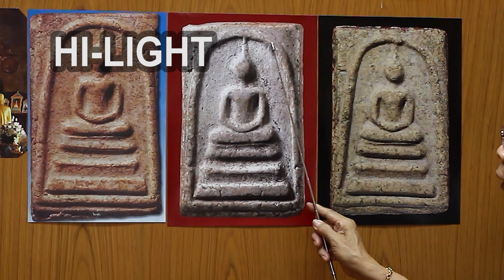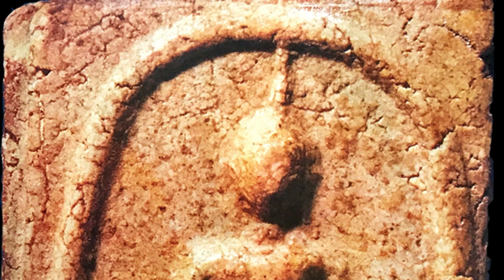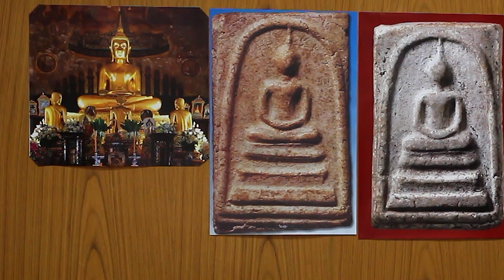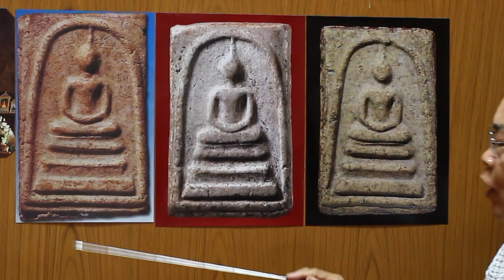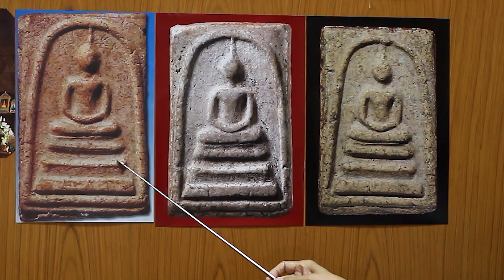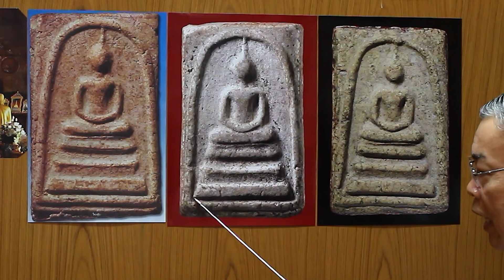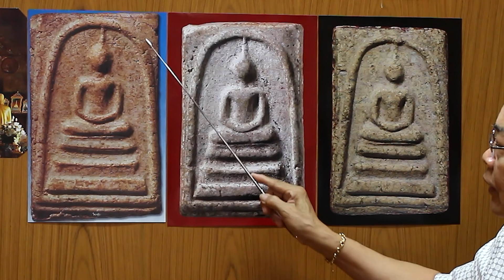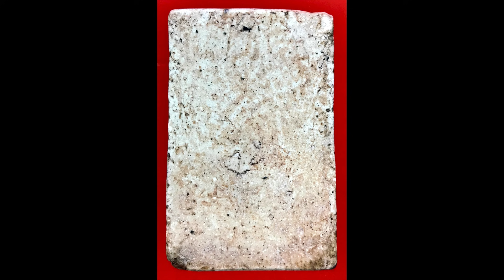พระสมเด็จวัดระฆังพิมพ์ใหญ่พระประธาน ตำหนิ วิธีการดู ต้นแบบการแกะแม่พิมพ์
พระสมเด็จวัดระฆังพิมพ์ใหญ่พระประธาน เป็นสมเด็จวัดระฆังพิมพ์แรกที่ท่านสมเด็จโตได้จัดสร้างขึ้นมา หลังจากนั้นถึงได้สร้างพิมพ์อื่นๆเพิ่มขึ้นมา สำหรับพิมพ์ใหญ่พระประธาน สมเด็จโตท่านได้พานายเทศ ซึ่งเป็นผู้แกะบล๊อคพระสมเด็จของท่าน ไปดูพระประธานในโบสถ์ของวัดระฆัง เพื่อเป็นต้นแบบในการแกะแม่พิมพ์ของพระสมเด็จวัดระฆังพิมพ์ใหญ่พระประธาน นายเทศได้จัดการทำแม่พิมพ์พระสมเด็จพิมพ์นี้ได้สัดส่วนสวยงามเหมือนพระประธานในโบสถ์ของวัดระฆัง โดนสังเกตได้ที่คอของพระประธานในโบสถ์ซึ่งเป็นปล้องๆเหมือนกับคอของพระในองค์พระสมเด็จพิมพ์นี้ซึ่งจะสังเกตเห็นได้ว่าเป็นปล้องเหมือนกัน